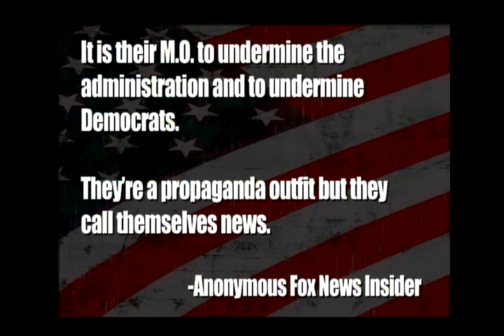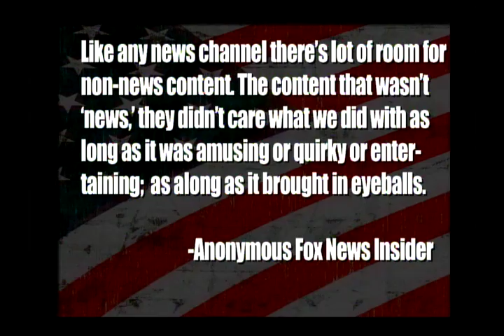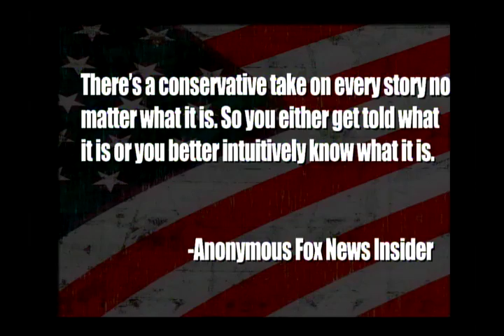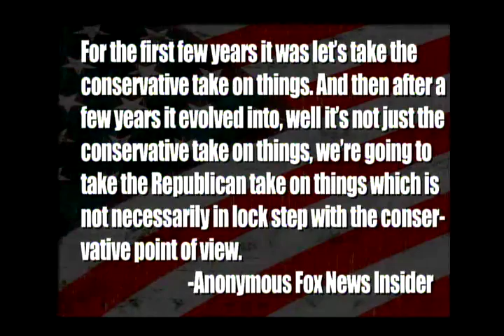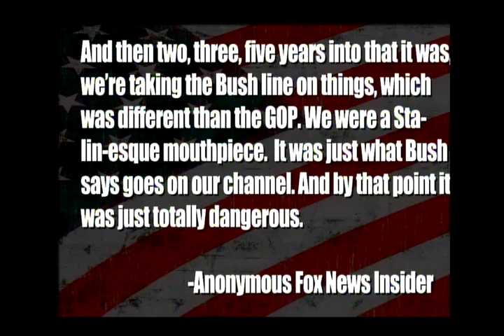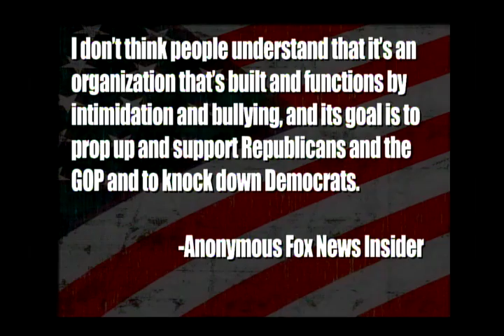Fox News Insider Tells All To Media Matters